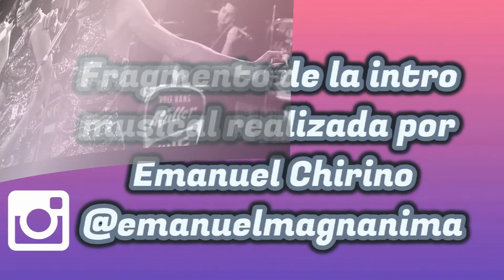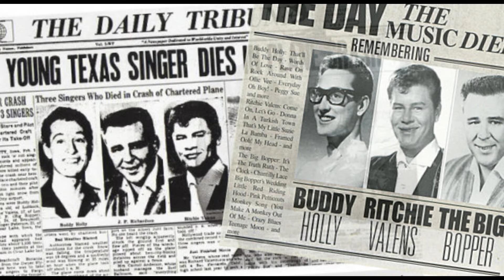El Dia que murió la música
Un accidente que se llevó la vida de tres músicos talentosos.
Un fatal accidente que se conocería como "El día que murió la música".